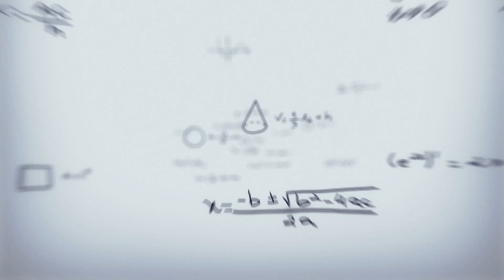How Parents Can Understand Their Child? || A S Tutorials|| Prof. Amit Sharma